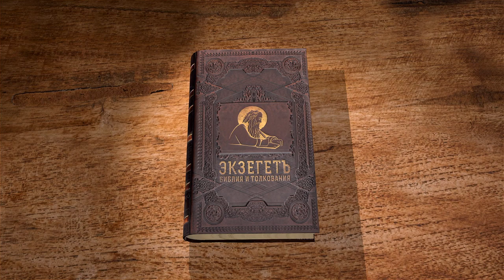Второзаконие. Глава 6. Протоиерей Олег Стеняев. Ветхий Завет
Книга Второзакония призывает всякого верующего иудея помнить заповеди Господа, следовать Священному Писанию и учить им своих детей.